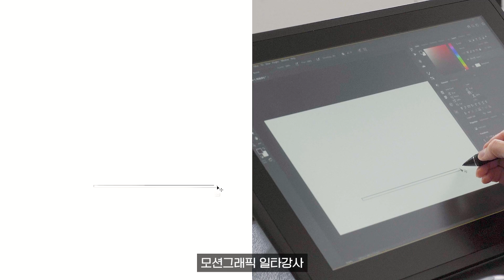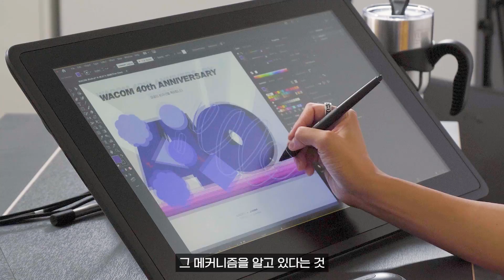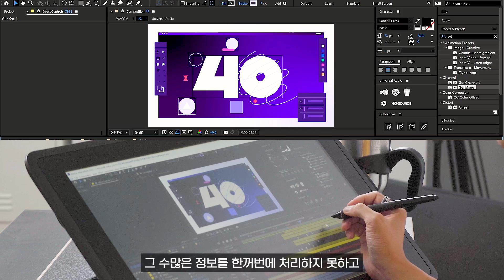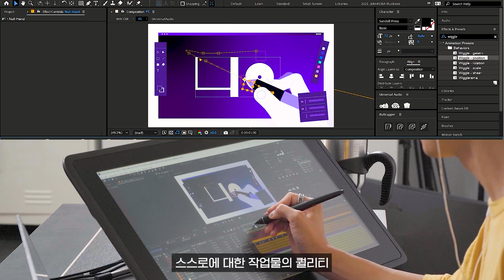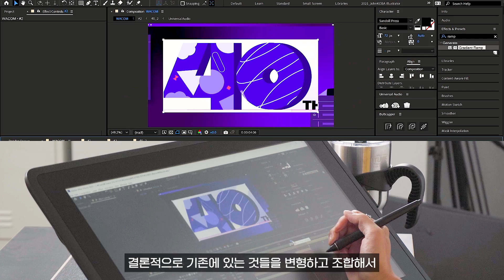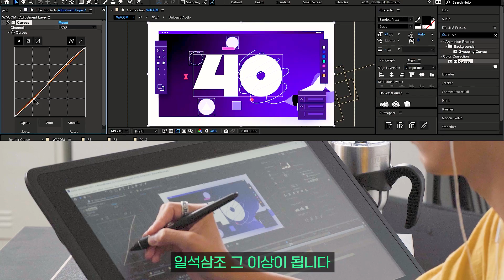영상, 모션그래픽 실력이 늘지 않으면 이렇게 공부해보세요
존코바가 만들고 '크티'에서 다운받는 무료 3종 + 유료 4종 템플릿 공유합니다 :)
애프터이펙트 CC2021 이상 버전으로 설치되어 있어야 합니다.

00:00 인트로
00:17 ▶첫 번째 꿀팁🍯 춤을 추세요(노래도 좋아요🎤)
01:23 ▶두 번째 꿀팁🍯 글을 쓰세요
01:59 ▶세 번째 꿀팁🍯 사진을 찍어보세요
02:39 ▶네 번째 꿀팁🍯 보이지 않는 곳도 신경써주세요
03:25 ▶다섯 번째 꿀팁🍯 있는 것을 만드세요
04:32 ▶여섯 번째 꿀팁🍯 집단을 만드세요
05:13 꿀팁을  활용한  모션그래픽  완성 :)
05:27 아웃트로